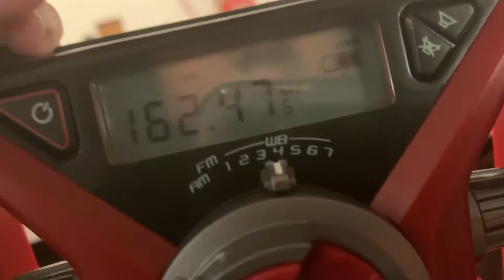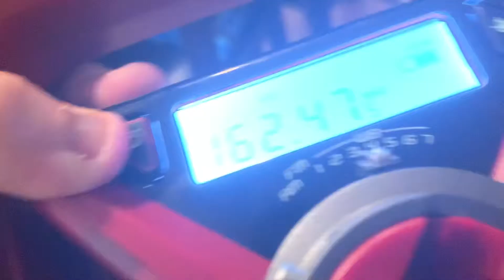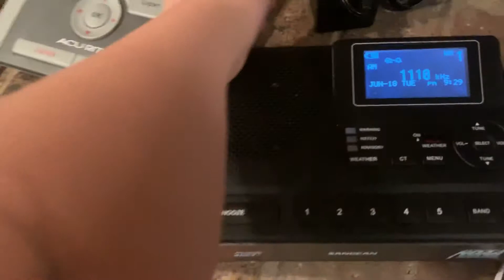SEVERE THUNDERSTORM WATCH ON 2 STATIONS (REAL EAS#446-447)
Severe Thunderstorm Watch for Carter, Jefferson, And Love, Counties in Oklahoma And Cooke, Montague, and Wise, Counties in Texas - WXK22 KHA99 KINDA KEC55